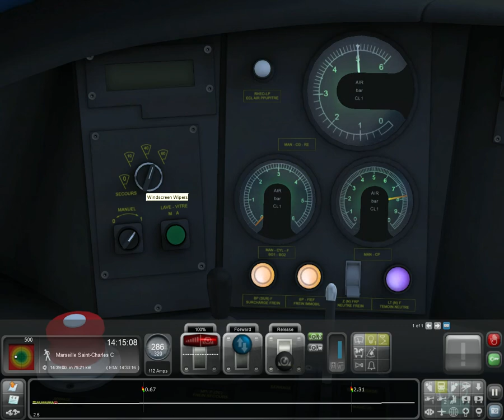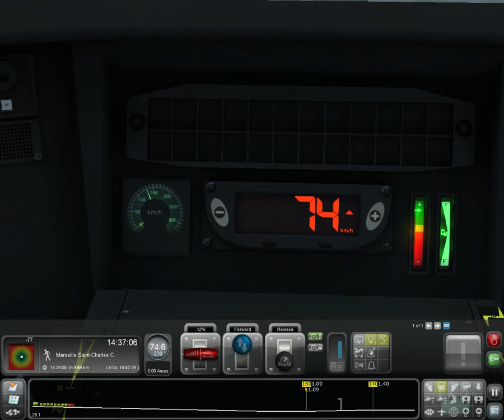Train Simulator 2017 - TGV RIDE to Marseille saint charles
Hello viewers this is ts2017 TGV ride to avignon from marseille.Enjoy high speed